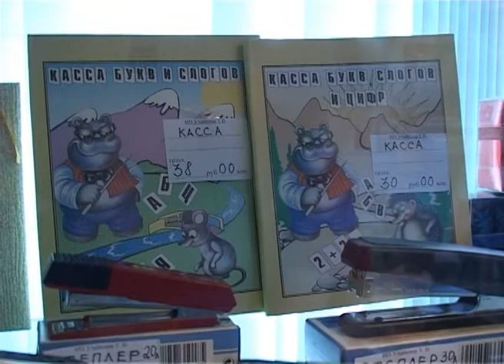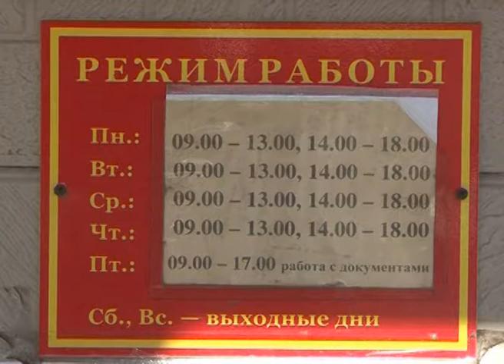Всё на благо большой семьи